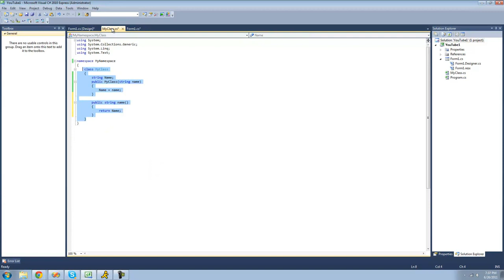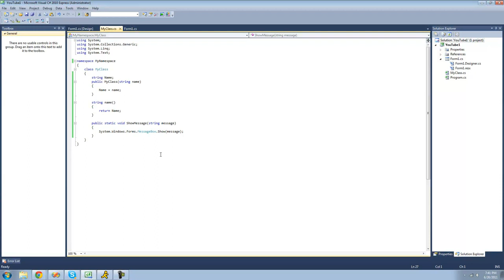C# Beginners Tutorial 21 Access Modifiers and Static YouTube